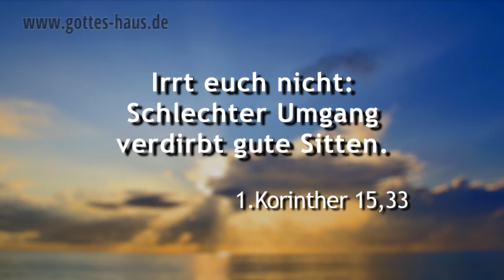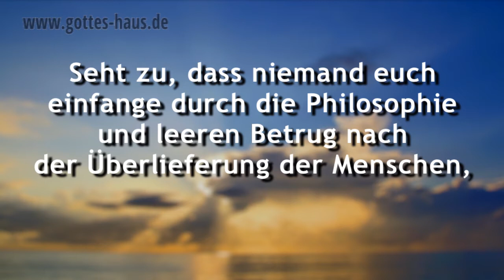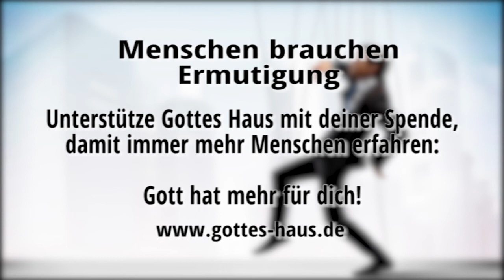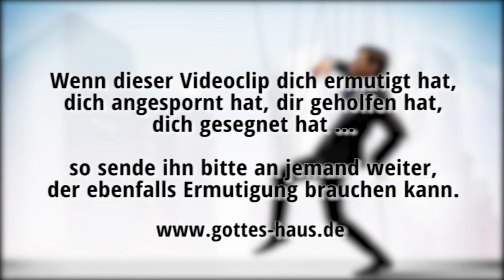Die Sache mit dem Krabbeneimer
Gibt es Dinge, die dich festhalten, dich umklammern und wortwörtlich runterziehen? Dinge, die dich davon abhalten, in echte Freiheit und die Berufung deines Lebens hineinzukommen? Dann geht's dir so wie den Krabben in einem Eimer. Doch was auch immer dich runterzieht -- du kannst davon frei werden.

Lass dich weder durch Bindungen, noch durch schlechte Angewohnheiten, Umständen, falsche Freunde, Süchte, oder was es auch immer sein mag, berauben. Der Herr will, dass du in echter Freiheit lebst.

Durch Erkenntnis werden die Gerechten befreit.
Sprüche 11,9

Ihr werdet die Wahrheit erkennen, und die Wahrheit wird euch frei machen.
Johannes 8,32

Wenn nun der Sohn euch frei machen wird, so werdet ihr wirklich frei sein.
Johannes 8,36

Der Herr aber ist der Geist; wo aber der Geist des Herrn ist, ist Freiheit.
2.Korinther 3,17

Wie ihr nun den Christus Jesus, den Herrn, empfangen habt, so wandelt in ihm, gewurzelt und auferbaut in ihm und gefestigt im Glauben, wie ihr gelehrt worden seid, indem ihr überreich seid in Danksagung! Seht zu, dass niemand euch einfange durch die Philosophie und leeren Betrug nach der Überlieferung der Menschen, nach den Elementen der Welt und nicht Christus gemäß!
Kolosser 2,6-8

Irrt euch nicht: Schlechter Umgang verdirbt gute Sitten.
1.Korinther 15,33